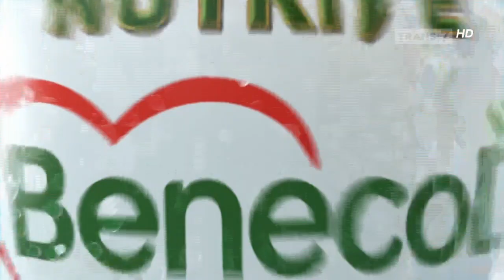Nutrive Benecol • Habis Makan Ver. 1 • TVC Edisi 2023 • Iklan Indonesia 5 sec